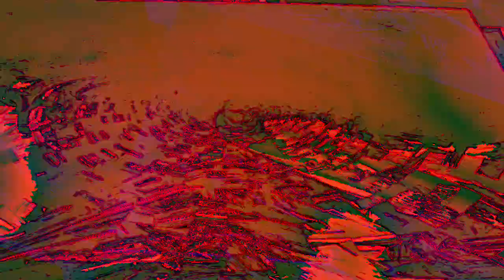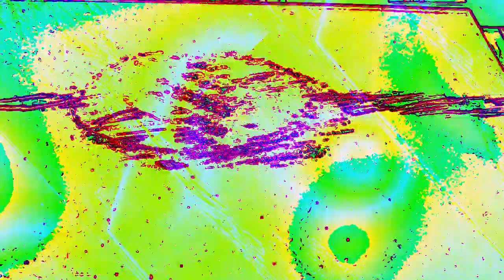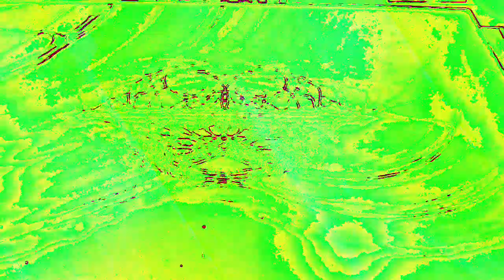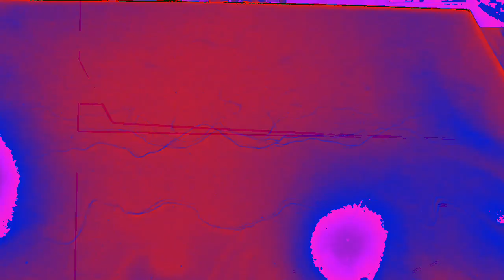[EPILEPSY WARNING] Movie 23 01 08 14h07m22s *Photosensitivity Warning*